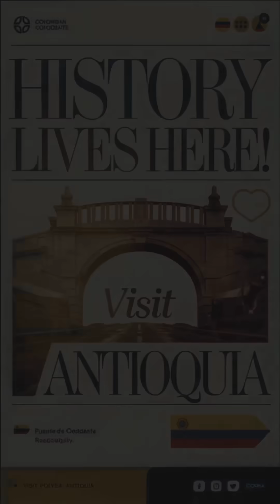😱 The Drunk Architect Who Made History!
🌉 The WILD Story of Colombia's Drunk Architect Who Made History! In 1895, José María Villa proved his critics wrong by testing his bridge with 100 cows... while drinking aguardiente! 🥃

Discover the incredible story of the Puente de Occidente, one of Colombia's most amazing engineering feats. Built by José María Villa between 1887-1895, this bridge stands as a testament to Colombian ingenuity and determination.

🏗️ About the Bridge:
• Length: 291 meters
• Location: Santa Fe de Antioquia, Colombia
• Status: National Monument (since 1978)
• Still in use today!

👨‍🔧 About José María Villa:
• Colombian engineer
• Trained in Europe
• Known for innovative design
• Proved critics wrong with his legendary test

Want to visit?
🎟️ Open to visitors year-round
📸 Perfect for photography
🚗 Accessible by car

Follow us for more amazing stories from Colombian history!

¡Síguenos para más historias increíbles de Colombia! 🇨🇴